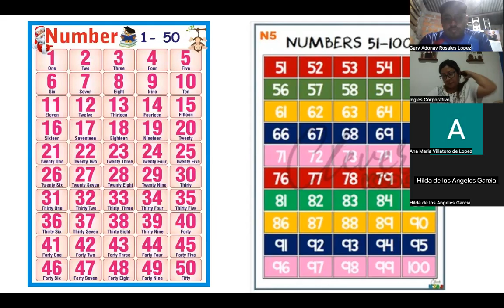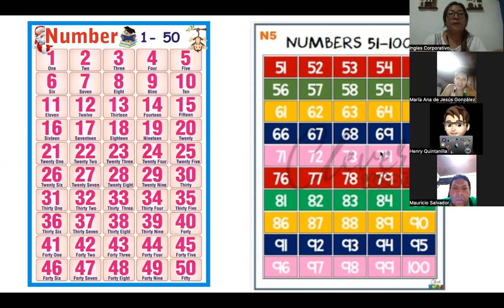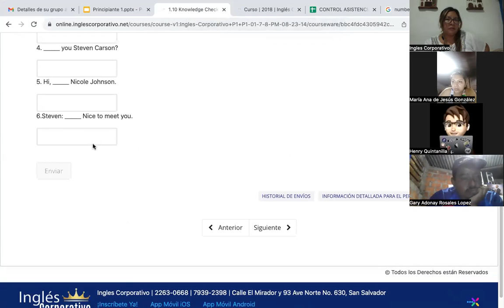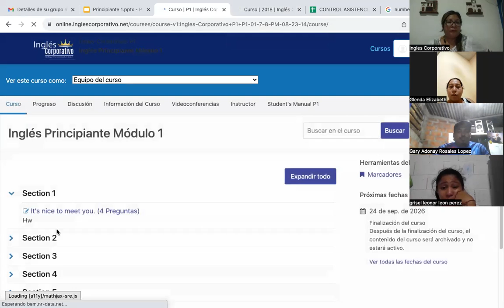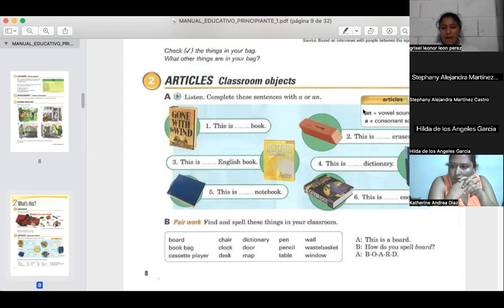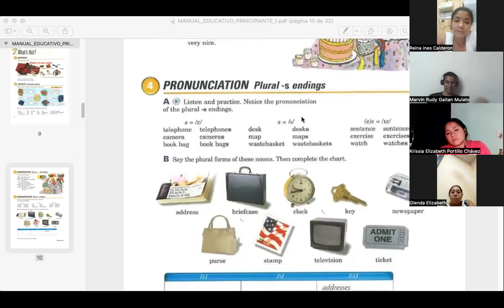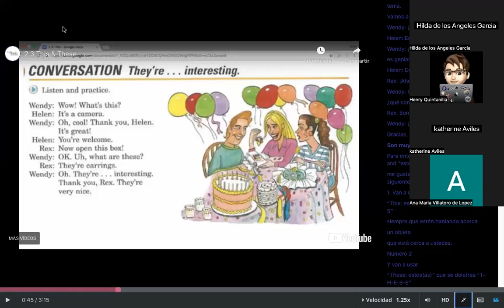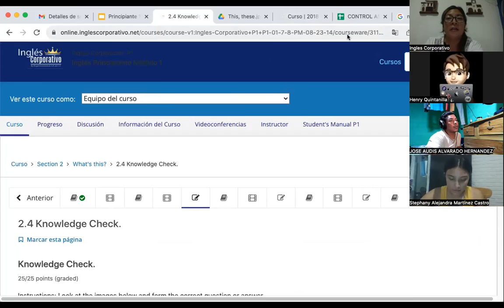SESION 3- 30/08/2023- FI-REGAL-67- CORDOVA DE BONILLA- THIS AND THESE